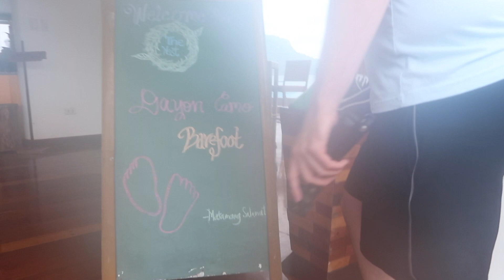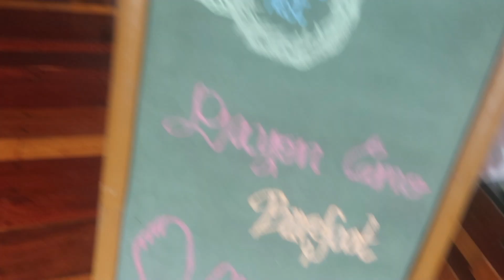BUG BITES VLOG